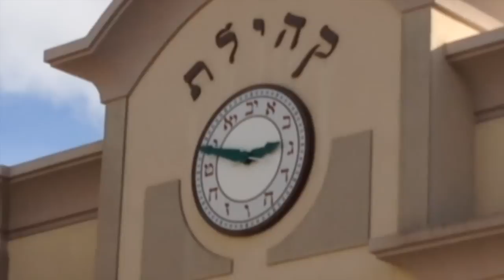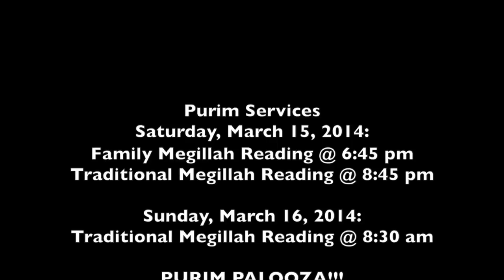Beth Am Purim Spiel 2014: Back to the Purim Spiel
Congregation Beth Am in San Diego Presents A Channel Ocho Production